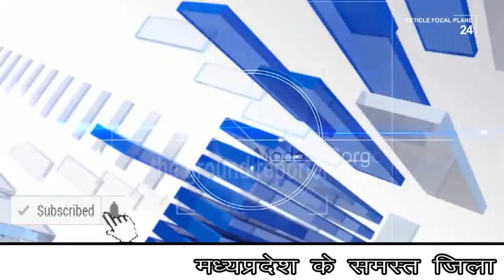आईपीएल मैच में सट्टेबाजी करते 2 लोग गिरफ्तार 84 हजार नगदी 4 मोबाइल जप्त ..